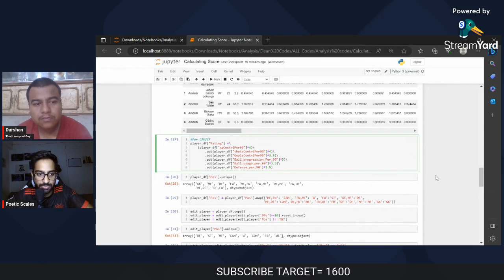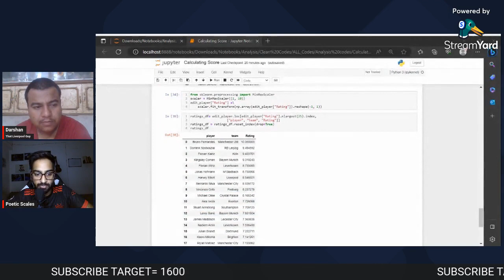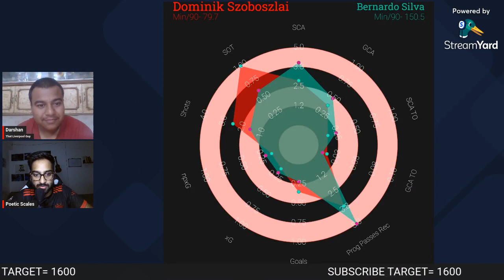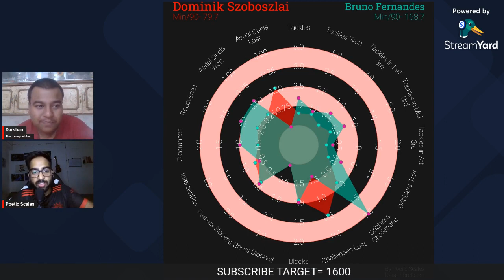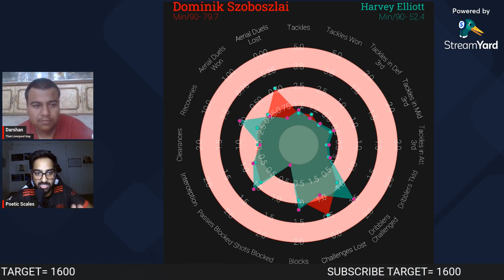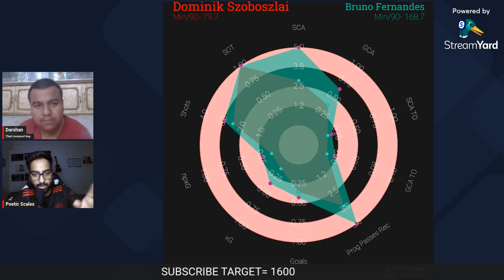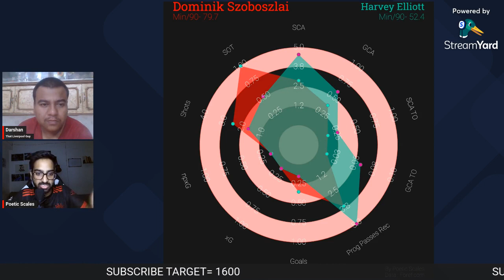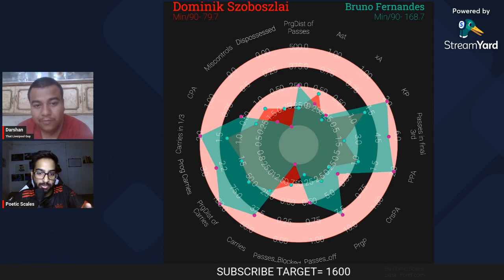Decoding Szoboszlai: What To Expect From Liverpool's Newest Midfielder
Welcome to That Liverpool Guy, your go-to destination for all things football and Liverpool FC!
Join us as we decode Dominik Szoboszlai, Liverpool's exciting new midfielder with Sharash ​⁠​⁠@poeticscales  Discover his dribbling skills, exceptional passing range, goal-scoring ability, and defensive contributions. Find out how Szoboszlai's versatility and footballing intelligence will enhance Liverpool's squad under Jurgen Klopp's guidance. Don't miss this insightful analysis of one of Europe's brightest midfield talents.

00:00 Intro
01:20 Liverpool’s No 8
02:00 Little about Algorithm
05:40 Simple Explanation
06:38 Defensive Numbers
10:00 Attacking Numbers
11:28 Ball Possession Numbers
13:30 Summary of analysis
16:10 Maybe Role Change